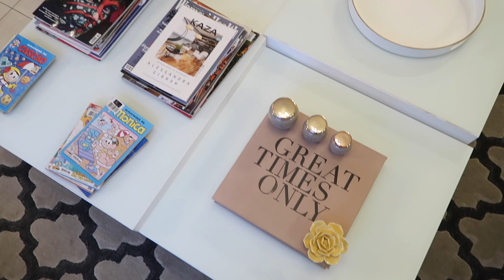PRIMEIRA VISITA AO DENTISTA DA ANTONELLA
Hoje Antonella foi visitar o dentista pela primeira vez. Como será que foi? Quer saber? Assista o vídeo!!!
ODONTOSENSE: @odontosense.oficial
                               R. Dr. Costa Leite, 1474 - Centro, Botucatu - SP, 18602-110

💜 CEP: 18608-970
💜 Botucatu - SP